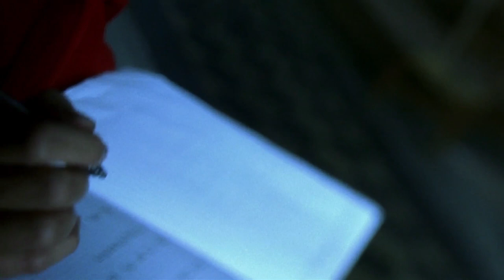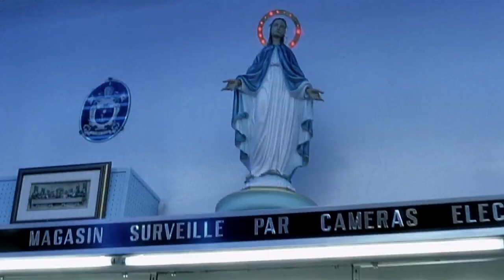The Diving Bell and the Butterfly | ‘Take a Chance’ (HD) - Mathieu Amalric, Jean-Pierre Cassel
When the priest suggests that Jean-Do (Mathieu Amalric) join him on a trip to the holy city of Lourdes, he reflects on the last fruitless pilgrimage he took to that city.

In this scene: Jean-Dominique (Mathieu Amalric), Ines (Agathe de la Fontaine), Pere Lucien et le Vendeur (Jean-Pierre Cassel)

About The Diving Bell and the Butterfly:
The true story of Elle editor Jean-Dominique Bauby who suffered a stroke in 1995 that rendered him mute and almost completely paralyzed this adaptation is from Bauby's autobiography, which he dictated by blinking his left eye.

Starring, in alphabetical order: Mathieu Amalric, Niels Arestrup, Jean-Pierre Cassel, Patrick Chesnais, Anne Consigny, Marie-Josee Croze, Emmanuelle Seigner, Max von Sydow